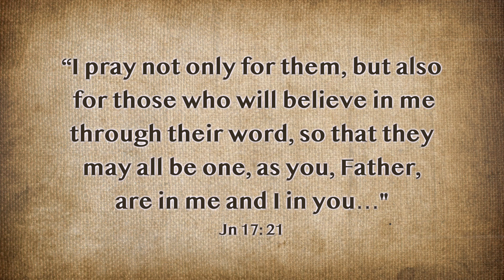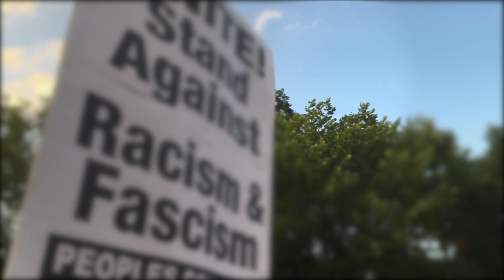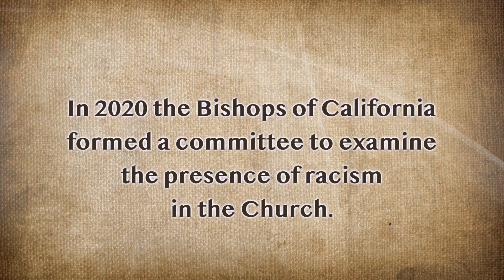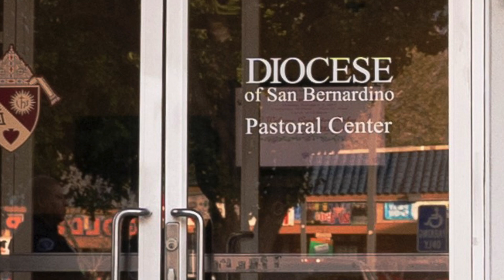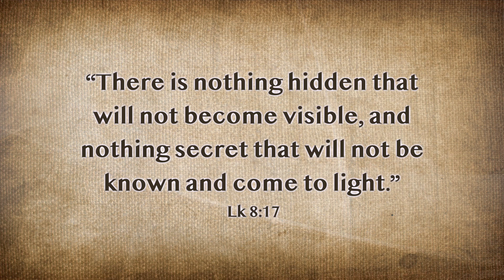Bishop Alberto Rojas Speaks Out Against Racism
Racism is a serious and evil sin that goes against God's plan of charity and unity for his people.

Come Holy Spirit, empower us every day to each and every one of us to proclaim the truth and the light, so, we may stand up against racial prejudice and disrespectful attitudes. Give us the courage to confront our fears and doubts.

Our Diocese is a place where these differences are plain to see. We celebrate the presence of the many cultures and races within our faith communities for they show us the many beautiful ways that God manifests Himself in our midst. Likewise, our state and our nation also reflect this colorful fabric of culture and race. Yet, even as we profess to celebrate this, darkness clouds our hearts, building walls of division and animosity among God’s children.

U.S. Bishops’ 2018 Pastoral Letter against racism “Open Wide Our Hearts.”

“I pray not only for them, but also for those who will believe in me through their word, so that they may all be one, as you, Father, are in me and I in you…” Jn 17:21

“There is nothing hidden that will not become visible, and nothing secret that will not be known and come to light.”  Lk 8:17

Let’s build a world beyond racism and discrimination.